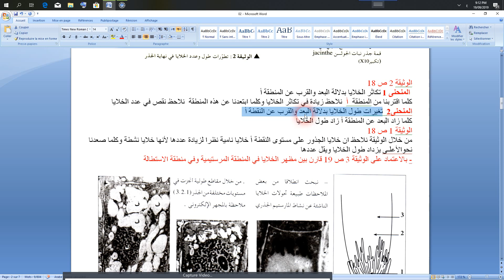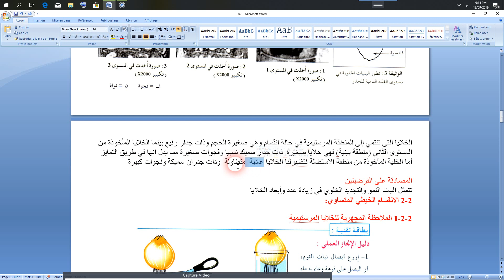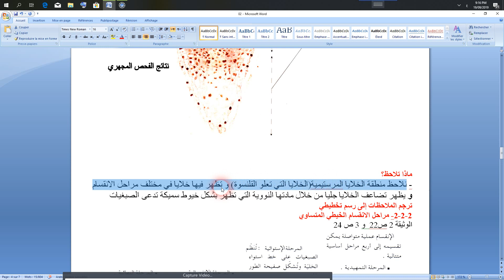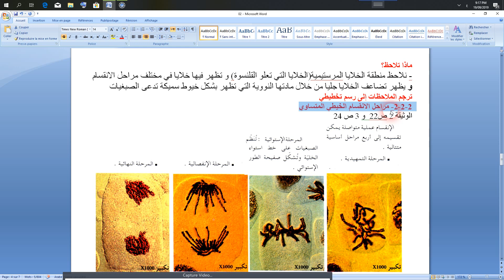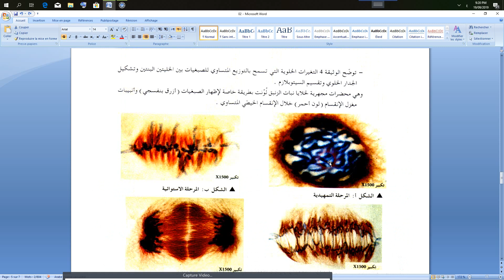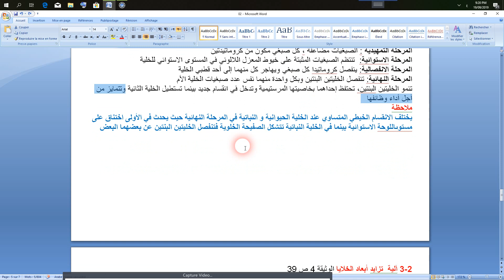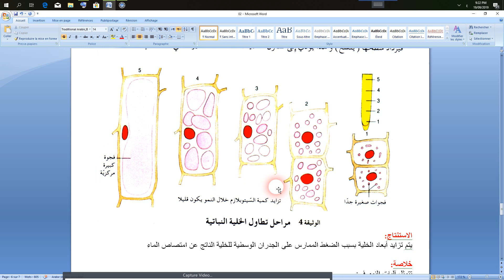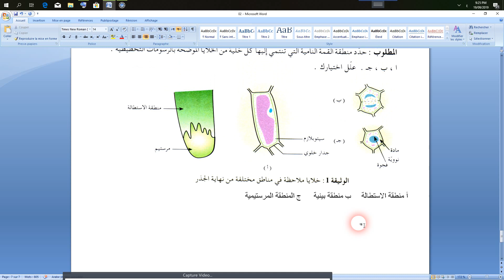آليات النمو والتجديد الخلوي حسب تدرج جويلية 2019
تحميل النسخة الورقية
 آليات النمو والتجديد الخلوي السنة الأولى جذع مشترك علوم وتكنولوجيا حسب تدرج جويلية 2019